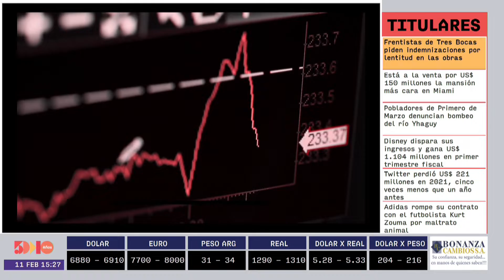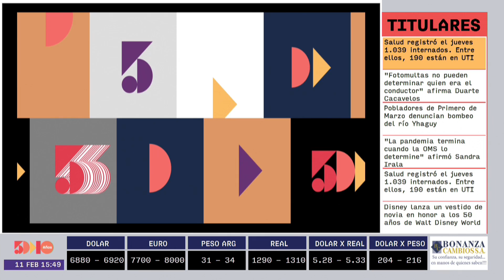LEANDRO TERRULLI | ESPECIAL | 5días TV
Foro emitido el día Viernes 28 de febrero.

Invitado del día:
- LEANDRO TERRULLI (CEO DE AMBANZA DESARROLLO INMOBILIARIOS)

Tema:
- ESPACIOS FUNCIONALES AL ESTILO DE VIDAD ACTUAL